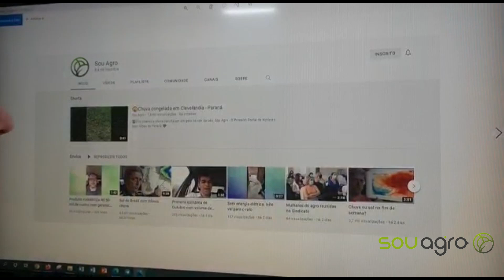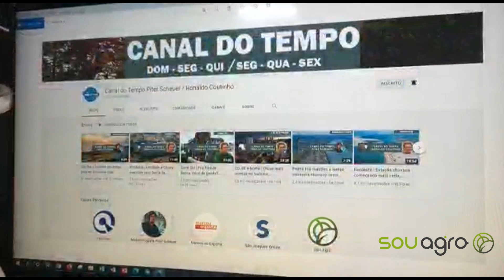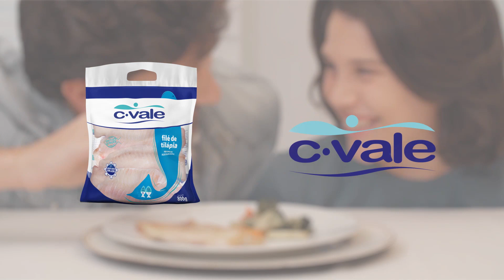Chuva dá trégua e temperaturas caem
✅Quem traz essa explicação com detalhes, incluindo as condições para chuva, é o engenheiro agrônomo Ronaldo Coutinho.